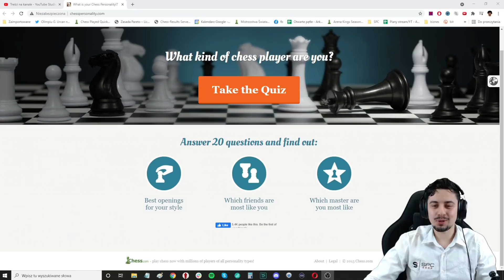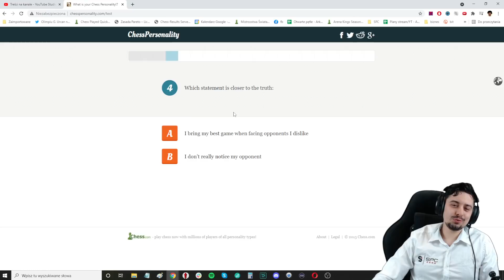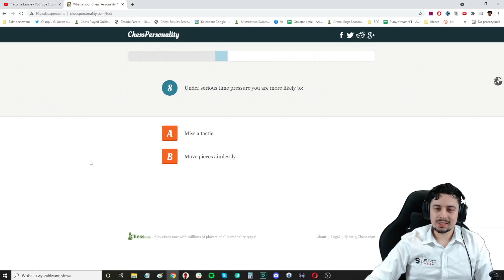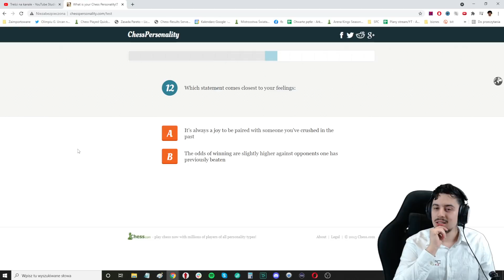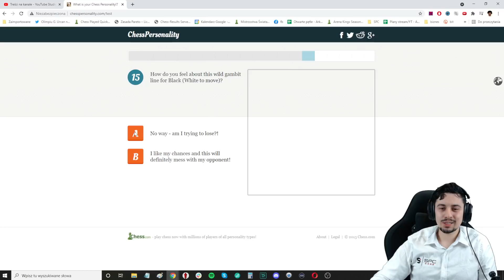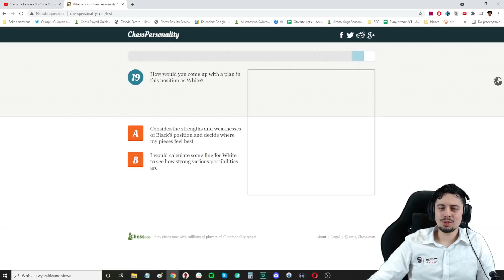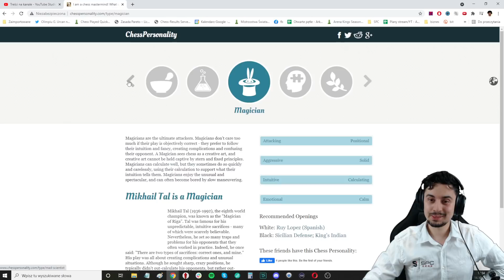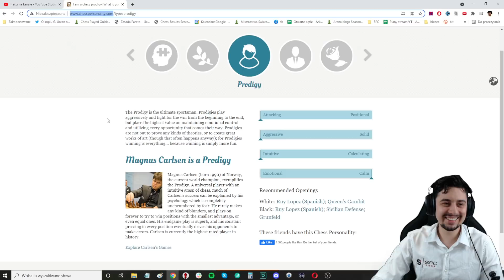Test osobowości szachowej - jakim Mistrzem Świata jesteś?